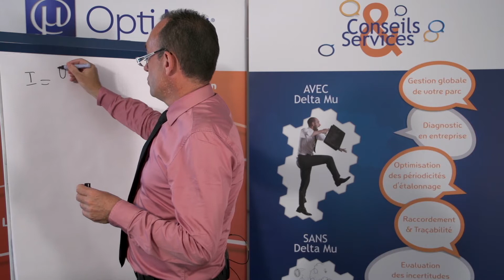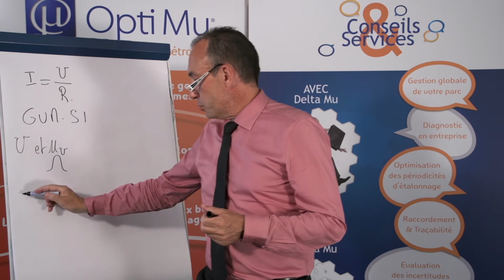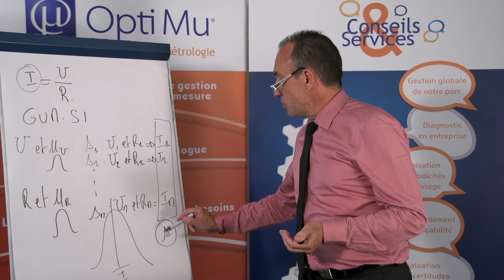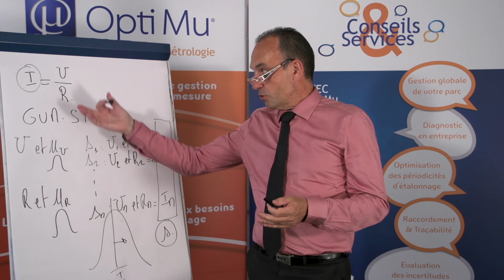Deltamu 19 - Application du GUM : Loi de propagation des incertitudes de mesure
La première version du GUM proposait de calculer les dérivées partielles pour déterminer les coefficients de sensibilité.
Le premier supplément du GUM présente la méthode de simulation numérique.